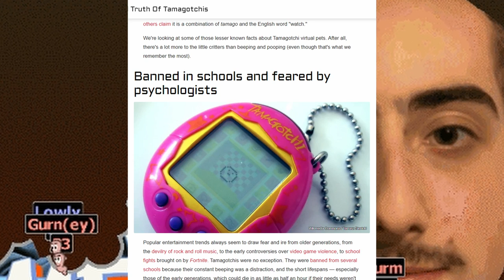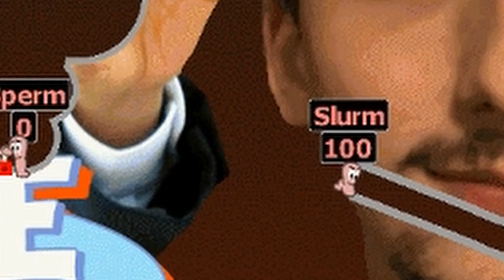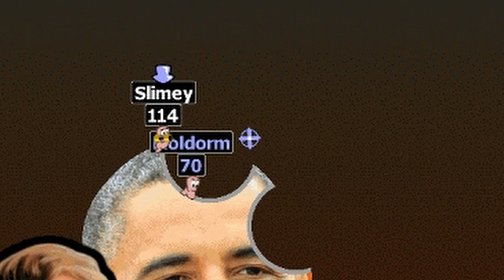Bootleg Game Grumps in WORMS ARMAGEDDON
Much love to the Super Mega boys, Game Grumps and Obama, no malice just funnies. 😉